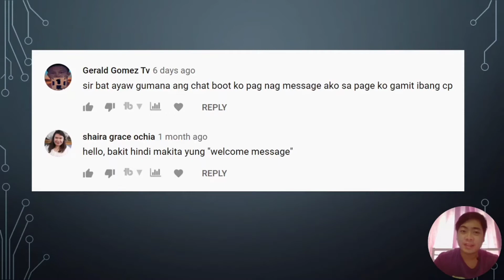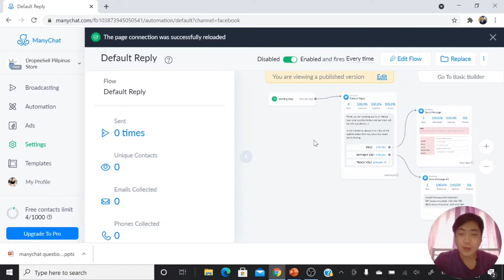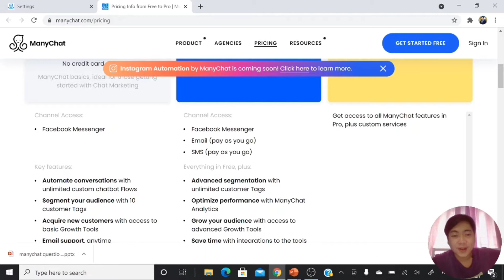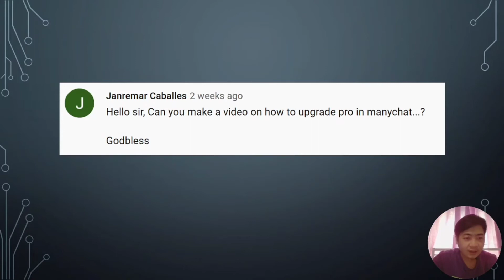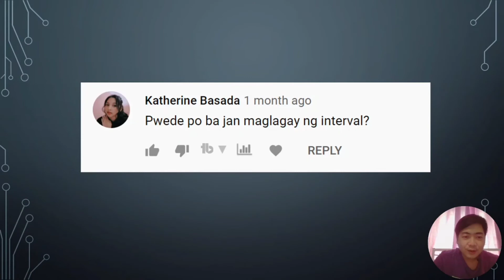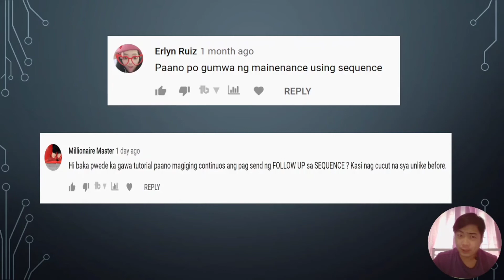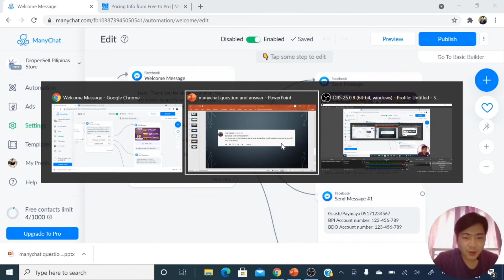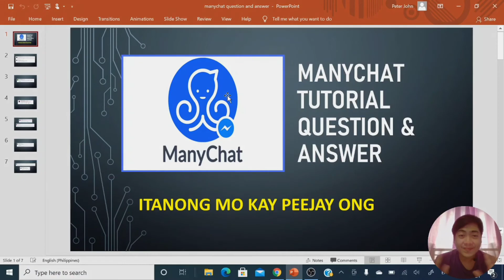MANYCHAT TAGALOG TUTORIAL - BAKIT AYAW GUMANA??? 🤔🤔🤔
Hello! In today's video, we will answer some of the most frequently asked questions about ManyChat! Bakit Ayaw Gumana? Paano mag upgrade to ManyChat Pro? Paano gamitin ang Sequence? And many more!

Please comment here if you have more questions about ManyChat.  Thank you!